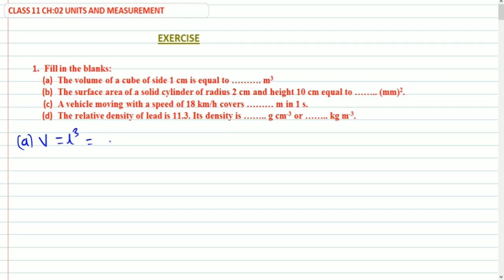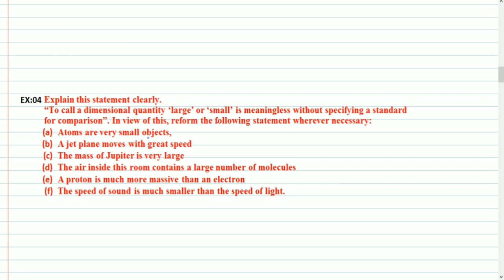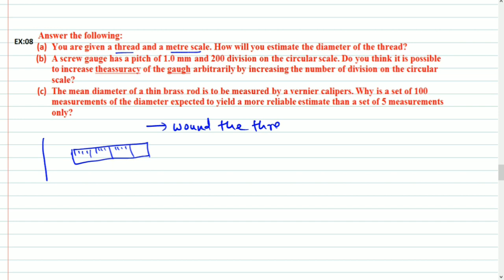UNITS AND MEASUREMENT (LECTURE 20) EXERCISE SOLUTION-1